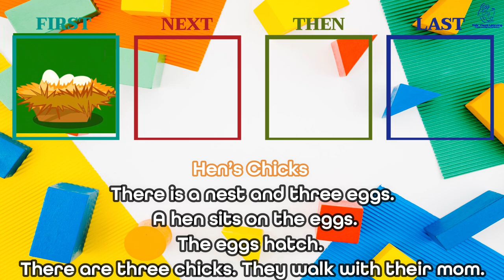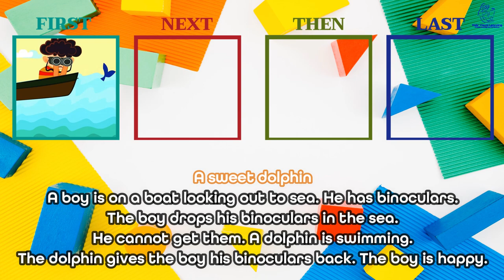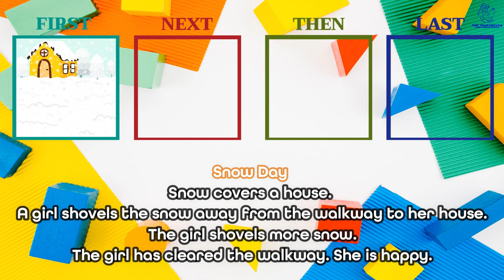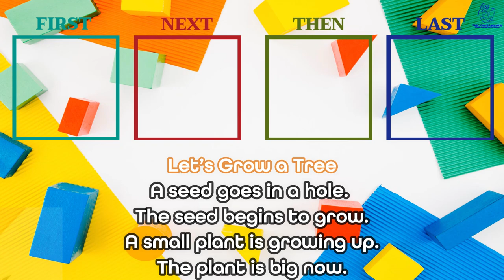Sequencing Stories - Episode 10